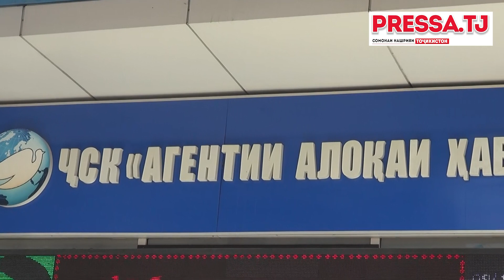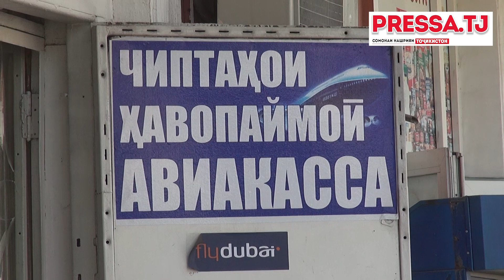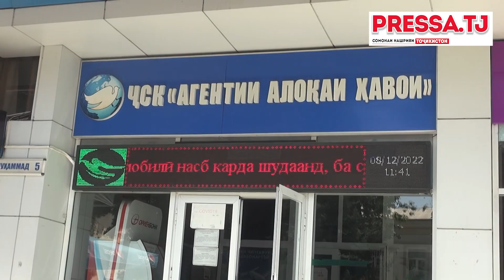Чиптаи ҳавопаймо қиммат шуд. Масъулин нестанд, кассирҳо "масъул" нестанд!